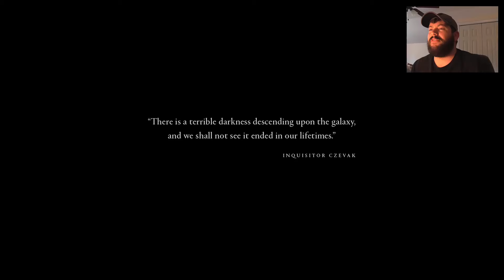Dawn of War 3 Announcement Reaction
The joy of this Commissar is beyond great. Epic? Maybe. Maybe a certain amount of epic joy.